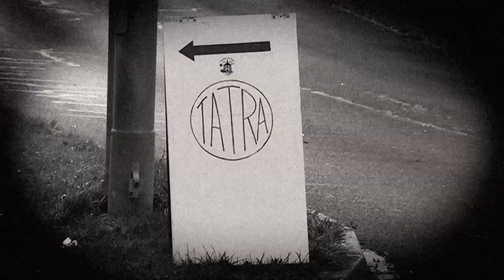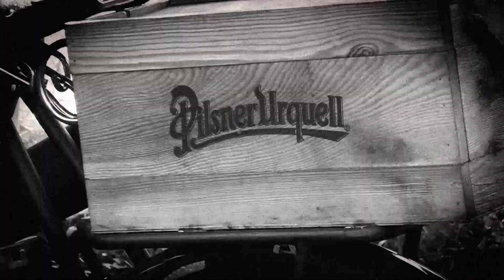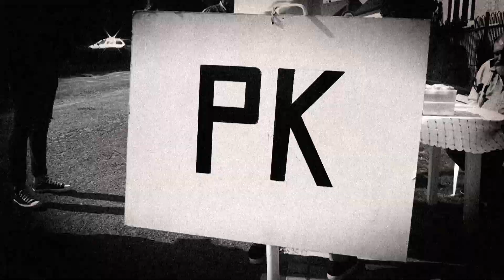7. přehlídka elegance automobilů Tatra, 28. 9. 2016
Videoklip ze 7. ročníku přehlídky elegance automobilů Tatra, Chlumčany, 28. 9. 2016.